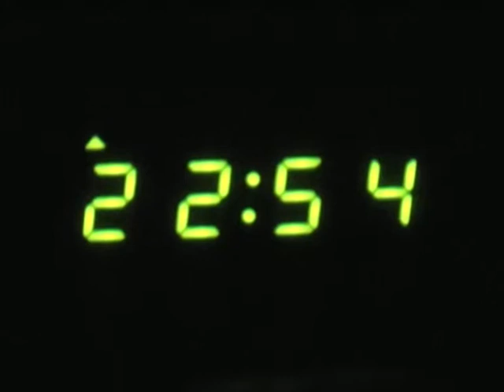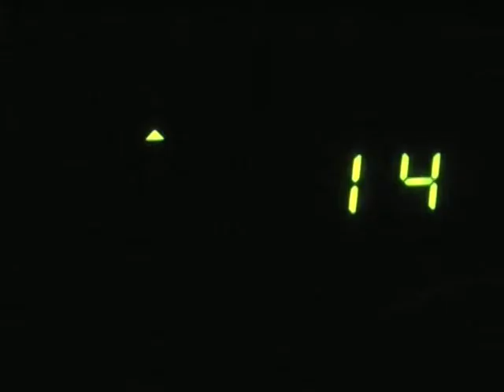INSOMNIA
Just a stream of consciousness type of video me and a friend made over a time-period of 24 hours. Partially result of sleep-deprivation and general craziness.